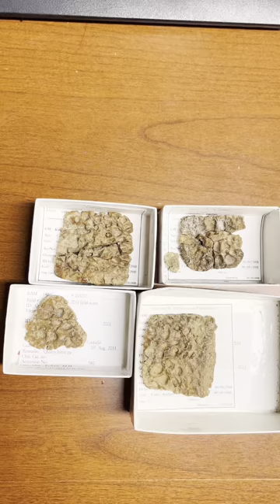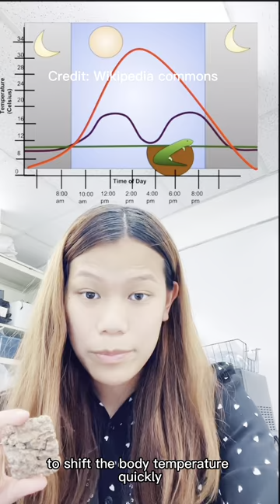"What is an osteoderm" w/ Alexa Nguyen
Learn about these unique bones called osteoderms with 2022 ACCESS Paleo SoCal Intern, Alexa Nguyen. Created as part of the ACCESS Paleo SoCal Internship.

CONNECT WITH THE ALF MUSEUM

Land Acknowledgement: The Alf Museum is located in Los Angeles, California on the traditional territory of the Gabrielino-Tongva tribal lands. We pay respect to their Elders, past and present, and extend that respect to their descendants and to all Indigenous people. We recognize this land remains scarred by the histories and ongoing legacies of settler colonial violence, dispossession, and renewal. We encourage all to learn about and educate others on the contemporary work of the Indigenous Nations whose land we are on and to endeavour to support Indigenous sovereignty in all the ways that we can.